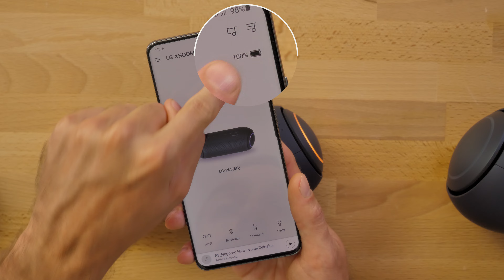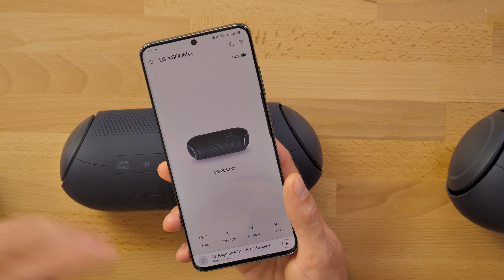LES MEILLEURES ENCEINTES BLUETOOTH 2020 !? (LG XBOOM GO)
J'ai reçu les nouvelles enceintes connectées bluetooth de chez LG: la PL2, PL5 et PL7.

MON MATOS!
MA CAMÉRA SONY
MON OBJECTIF SONY 18-105mm
MON MICRO CANON SONY
MON MICRO SANS FIL
BOÎTIER SSD
MON SSD
MA CARTE SD
MON ORDINATEUR : Mac mini

Merci à Moris pour le montage!

►Activer les notifications en cliquant sur la 🔔 juste au dessus pour voir toutes mes vidéos !